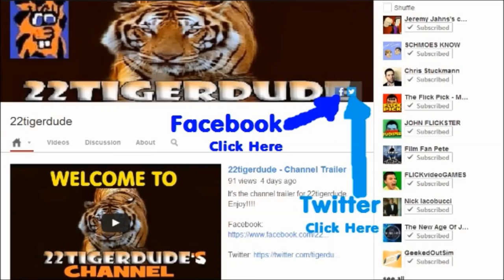SpongeBob SquarePants Season 4 Review: Driven To Tears/Rule of Dumb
22tigerdude and his guest star serranoreyesj review the episode about Patrick getting his boating license and his own boat mobile which makes SpongeBob jealous and the episode about Patrick getting his own crown becoming the king having power that goes out of control. What are their thoughts on this episode? find out here.